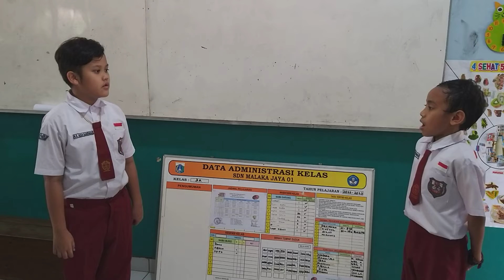English Day - Phase 3 week 2 & 3 (asking hobby and the address)